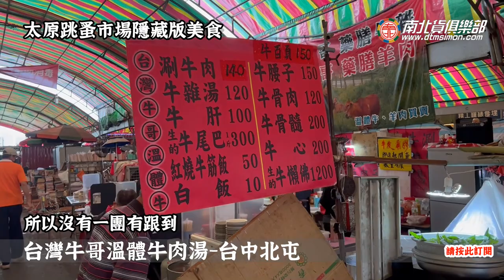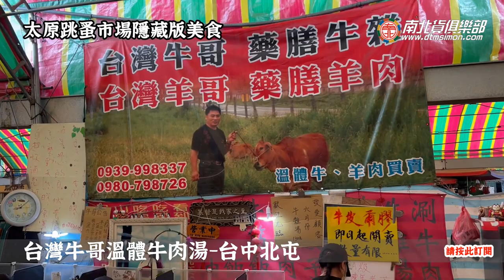週末限定!傳說中跳蚤市場隱藏版溫體牛肉底加~電冰箱吃給你看 電冰箱美食分享頻道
完成台中跳蚤市場隱藏版週末限定溫體牛肉湯解鎖成就!!
酒吧朋友介紹，每次還沒等到開團時間我就喇嘛先被運回家保存，
所以沒一團有跟到。既然這樣今天就不睡覺，帶大家去走走瞧瞧!!
GO!!